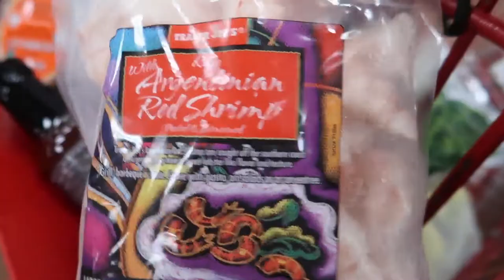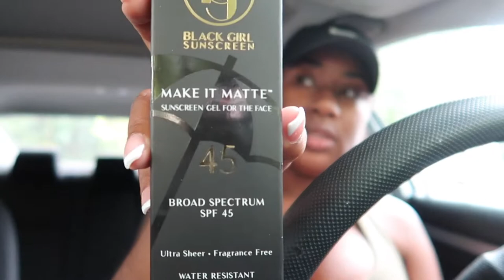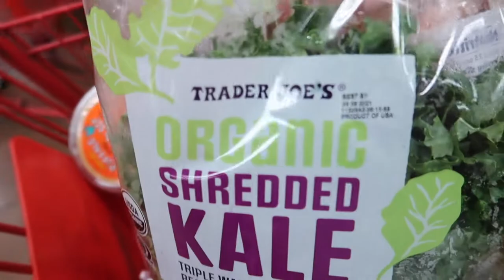VLOG:BLACK GIRL SUNSCREEN+SWEAT CAMP W/ (SweatSistersUnite) CLT + LIT BRUNCH & BIRTHDAY DINNER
Hey guys! Welcome back to another video. This week/weekend was full of events. I attended a sweat camp with "Sweat Sisters Unite" and had an amazing time. I found the sunscreen for black girls in Target and it worked well. I also spent time with my dear friends which made my entire weekend.